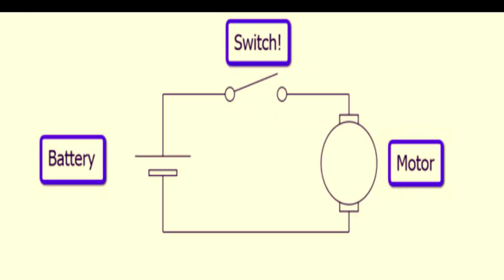HOW TO MAKRE NAILS CLEANING MACHINE AT HOME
MACHINE MANICURE
going to show How to keep your nail cleaning and white using nails cleaning machine nail  life hack nail cleaning tool Nail Care Hacks EVERYONE Should Know!

 nail cleaning machine useful for kids
clean underneath your nail using this cleaning machine
nail cleaning is very easy in this machine
it is easy to make and it is affordable
This nail cleaning devise is rechargeable
Nail cleaning device is portable to carry in your packet
This nail cleaning device can be used by both male and female
Nail Care Hacks EVERYONE Should Know!